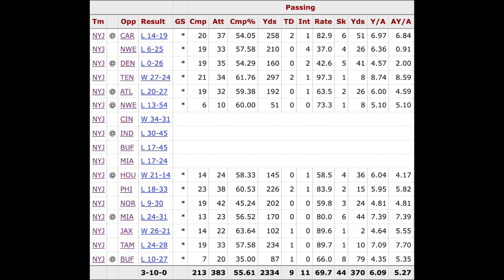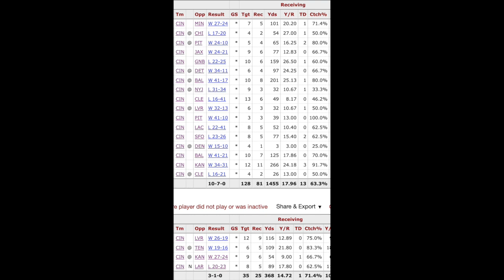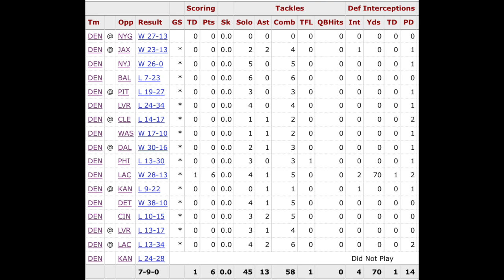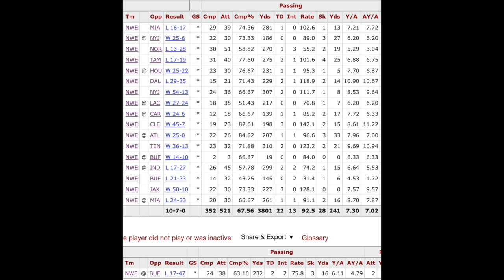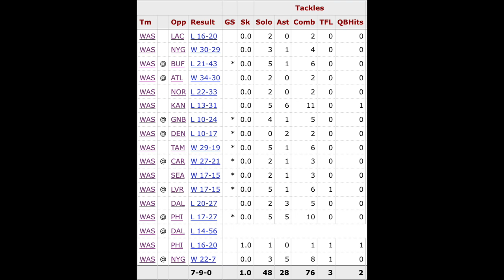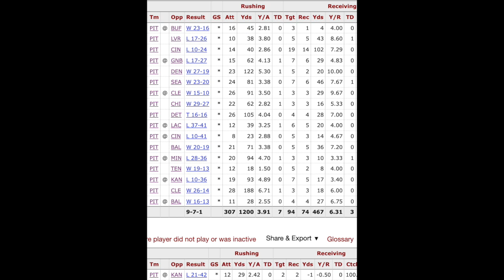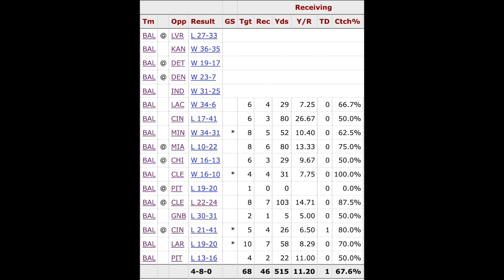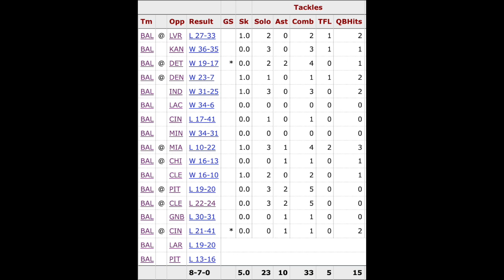2021 NFL DRAFT FIRST ROUND GRADES